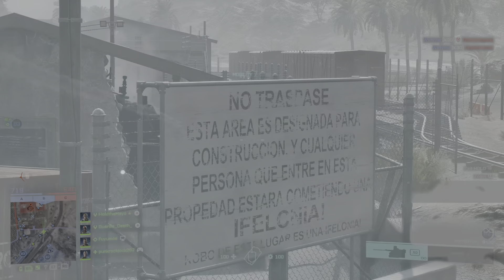Battlefield 2042 Conquest with Guerilla_Death_